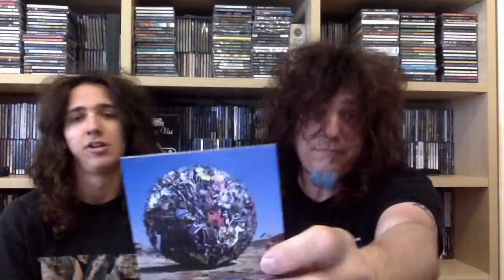DISCHI DI BAND ANNI 80 (qualche eccezione) USCITI 1995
La nostra selezione dalla nostra discoteca...